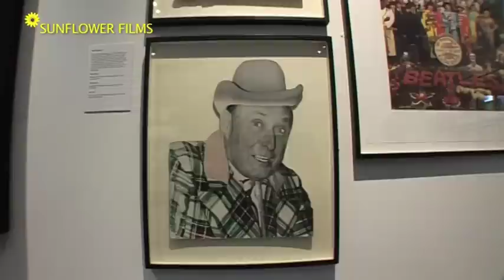The Holburne celebrates on the eve of re-opening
The Holburne Museum was happy to share its re-opening celebrations with Friends, supporters, funders and family as three years of hard work was brought to a close.